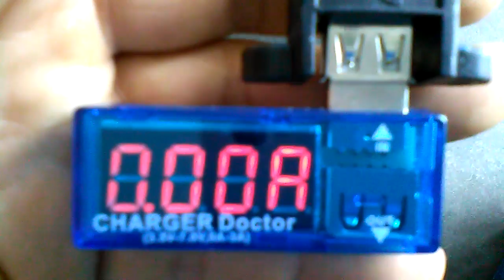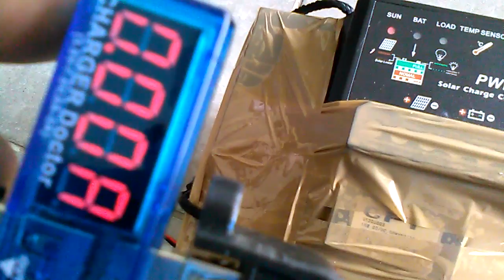Mini fotovoltaico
Mini fotovoltaico per barca per caricare i cellulari.